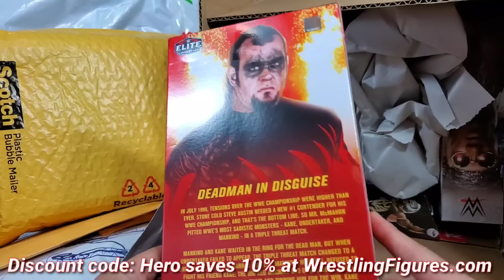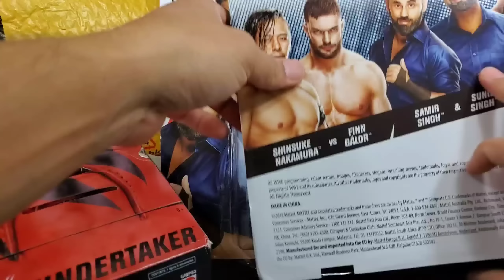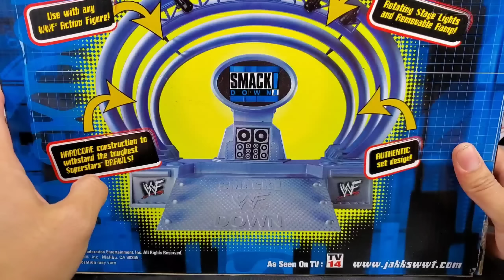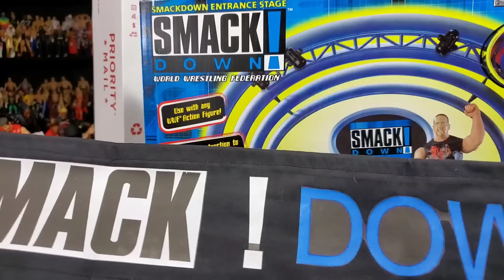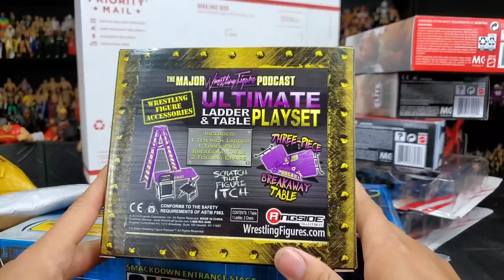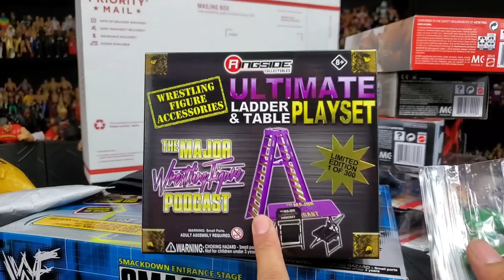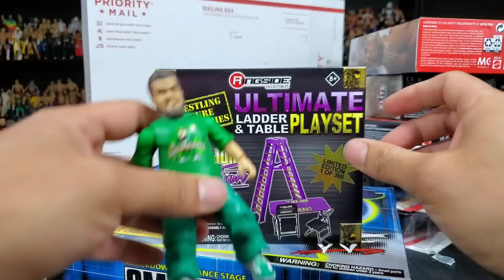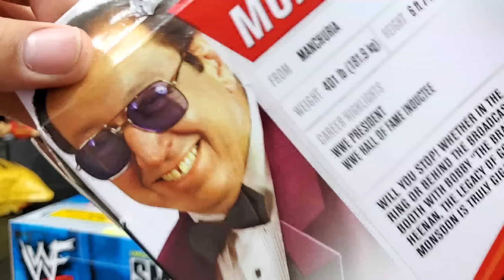HUGE WWE CHRISTMAS FIGURES & RARE PLAYSET UNBOXING!